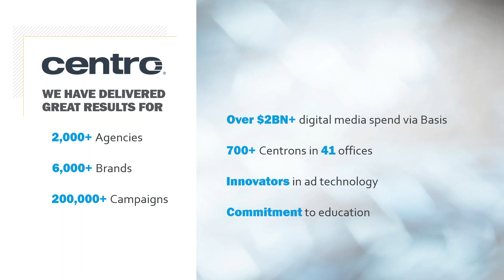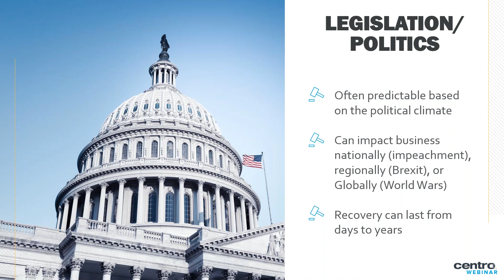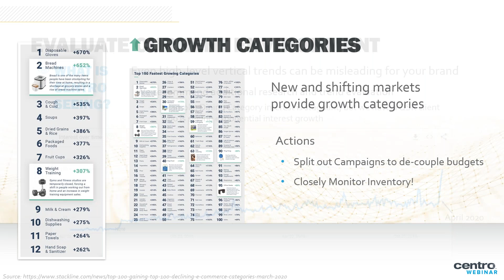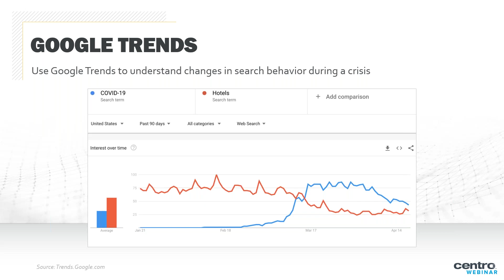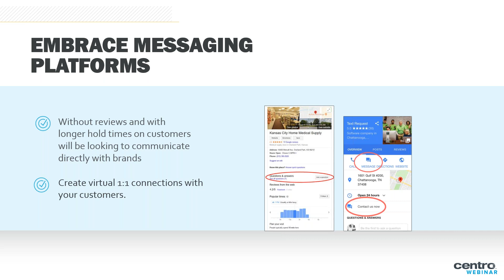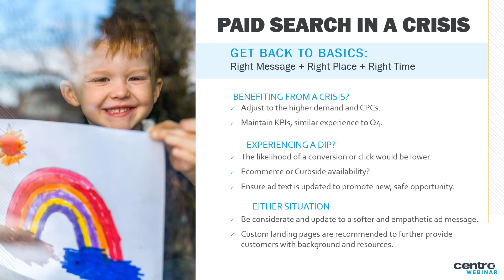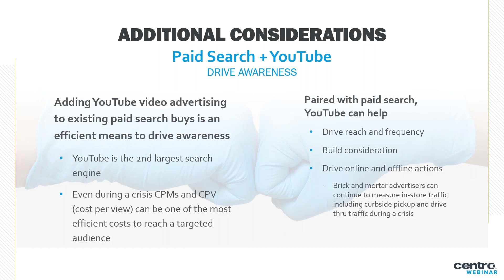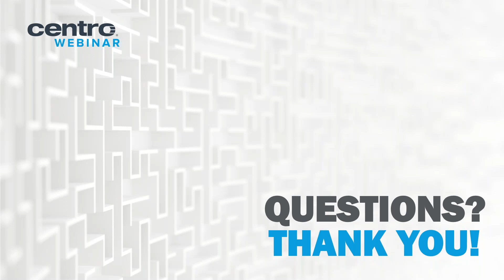Search Marketing in a Crisis